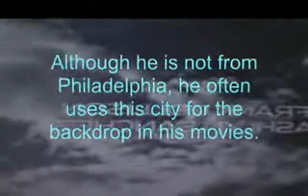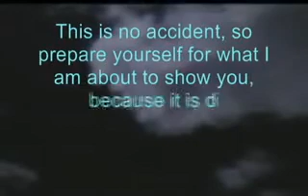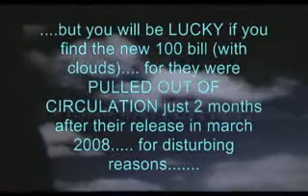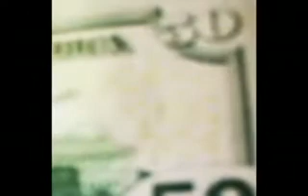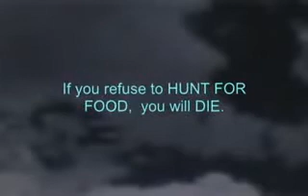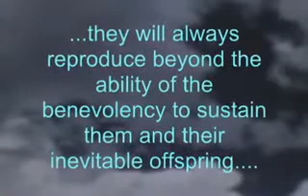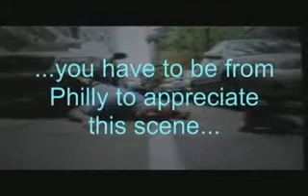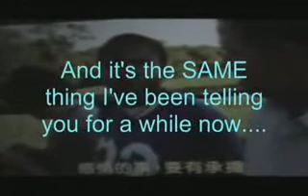ILLUMINATI MESSAGES IN THE HAPPENING M Night Shyamalan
NWO, illuminati, alex jones, zeitgeist, ron paul